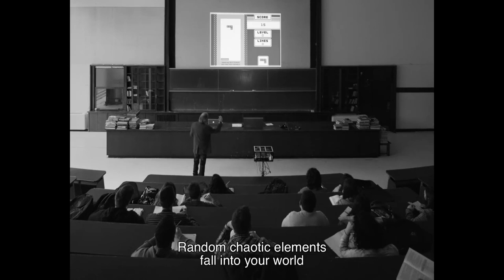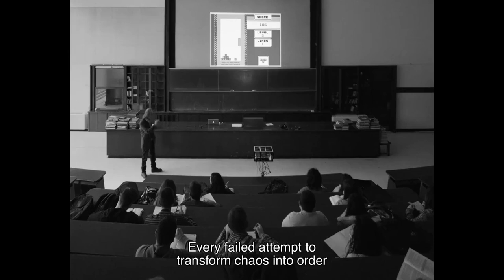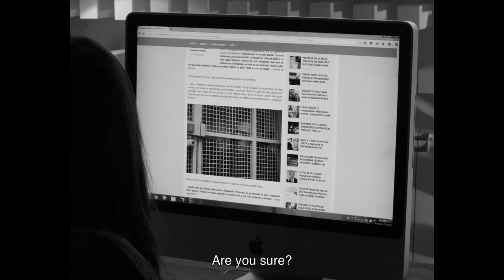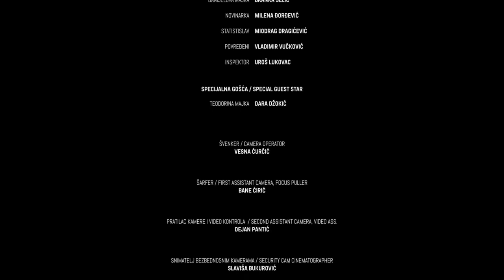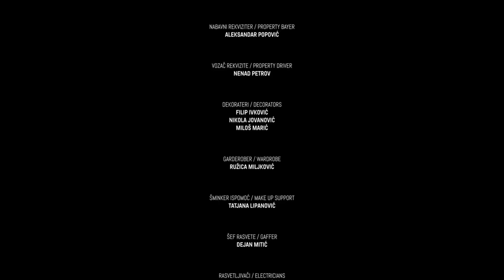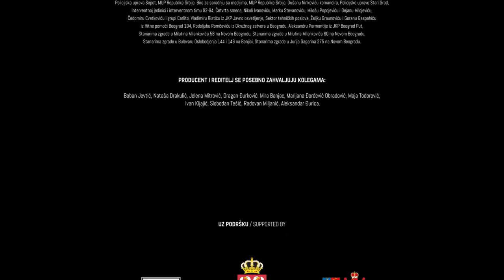Izgrednici Domaci film 2017 HD 1080 p.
2017
Radnja
Film o troje studenata, budućih intelektualaca, potencijalne elite, koji svakim danom rastu i prerastaju u nazadovanju svoje mentore, otuđene intelektualce "bez zuba".
Radeći na svom eksperimentu, teoriji Tetrisa, studenti pokušavaju da dokažu da prostorna destrukcija, pravljenje nereda, s vremenom dovodi do socijalne destrukcije, do pojave izgreda. Mlada trojka ne uviđa da im se haos koji izaziva za potrebe projekta polako uvlači i u njihove živote. Gube distancu, a profesor ih ostavlja da se sami suoče sa posledicama.
Režija Dejan Zečević
Uloge
Radovan Vujović Aleksandar
Mladen Sovilj Danijel
Marta Bjelica Teodora
Svetozar Cvetković Slavko
Boris Isaković Aleksandrov otac
Aleksandar Đurica
Predrag Ejdus Ginekolog
Milena Đorđević Novinarka
Miodrag Dragičević Statistislav
Branka Šelić Danijelova majka
Miroljub Lešo
Radovan Miljanić
Slobodan Tešić